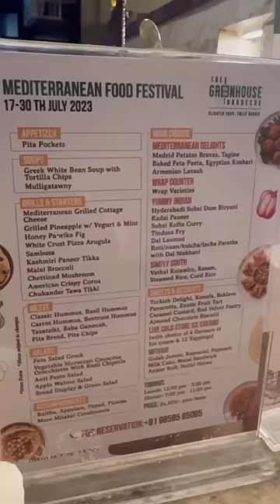Vegetarian BBQ paradise ❤️ Vlog #28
▶️ My Ultimate Hair Wash Routine